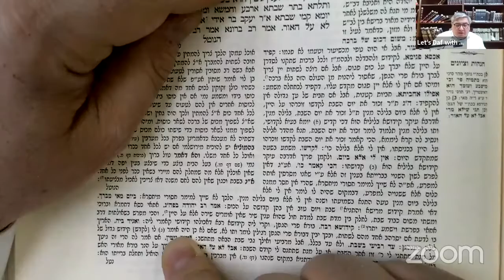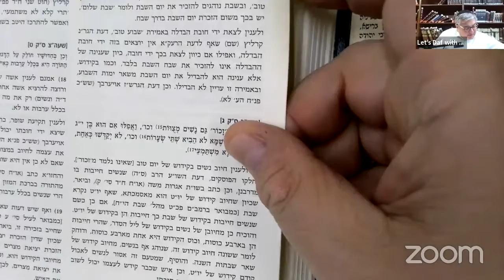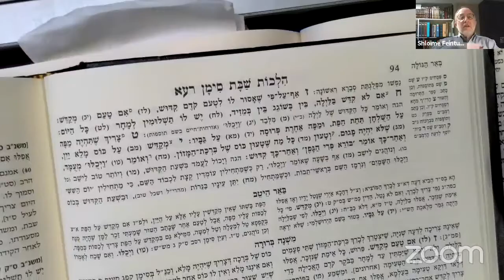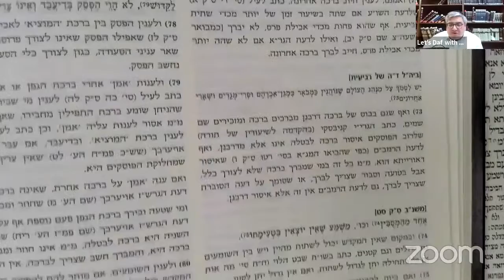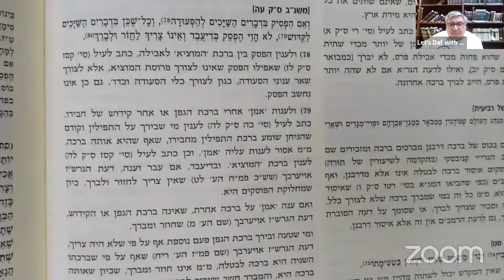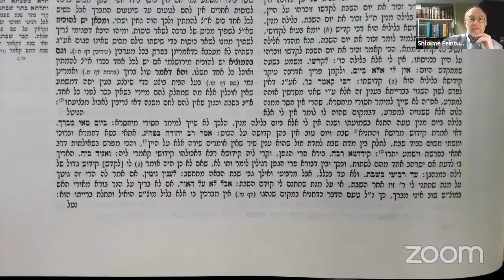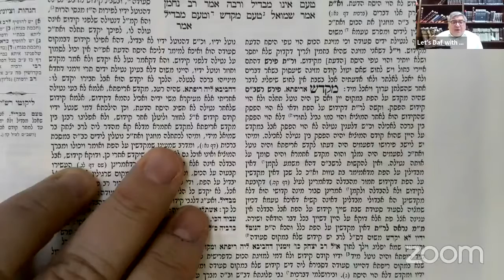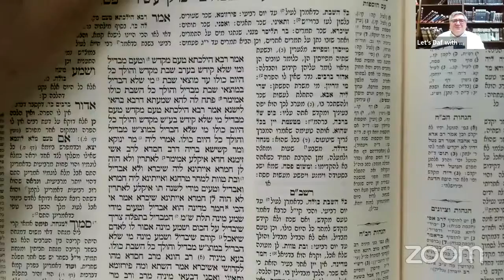Let's Daf with Yosy Simon Peaschim Daf 106 "Kiddush Wine and Dine"